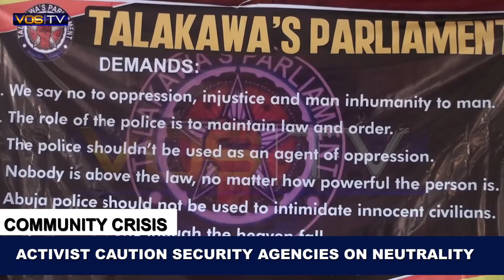VOS TV NEWS: ACTIVIST CAUTION SECURITY AGENCY